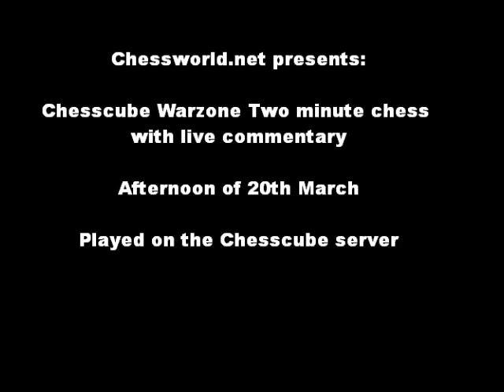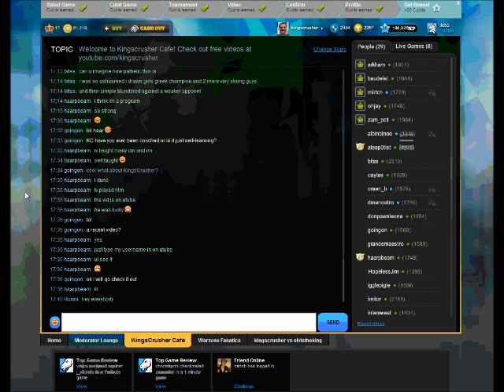Chesscube #46: Bullet Chess: Chesscube Warzone Tournament - 20th March 2011 - Time Handicap